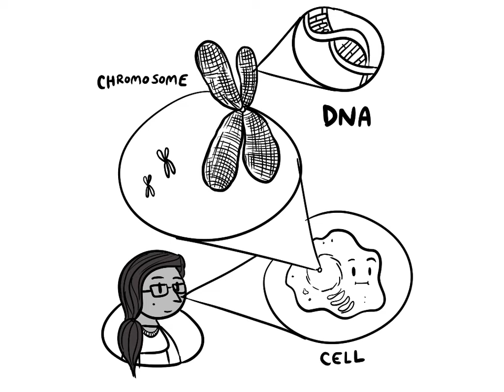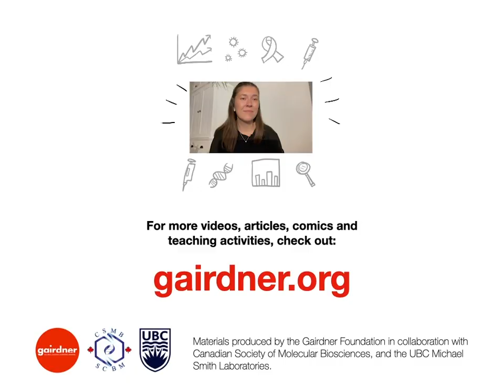Discovering the Breast Cancer Gene with Mary-Claire King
Using math to find the link between cancer and genetic inheritance.

Dr. Mary-Claire King is one of our 2021 Canada Gairdner International Award laureates. She has two public events during our upcoming Gairdner Science Week, register here to watch her live

We are so proud to celebrate the innovative work of our 2021 Canada Gairdner Award laureates in a fun and easy to understand way. That's why the Gairdner Foundation has partnered with Michael Smith Laboratories at the University of British Columbia (UBC) and the Canadian Society for Molecular Biosciences (CSMB) to create a series of animated videos and illustrated materials that help explain the work and research that some of our 2021 Canada Gairdner award winners have accomplished.

Click here to find the full list of educational materials on our 2021 Gairdner Award laureates